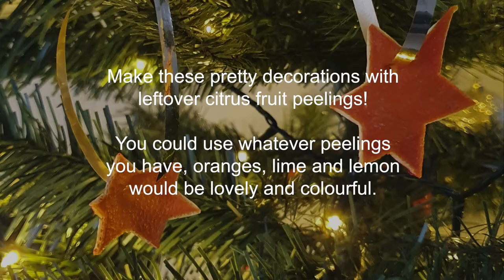How to make Christmas decorations from orange peel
In this video, we're making Christmas decorations out of orange peel 🍊.   You could also use the peel of limes or lemons but make sure you only use the peel of fruit that you're going to be using or eating anyway!